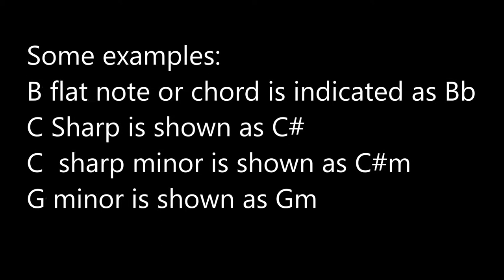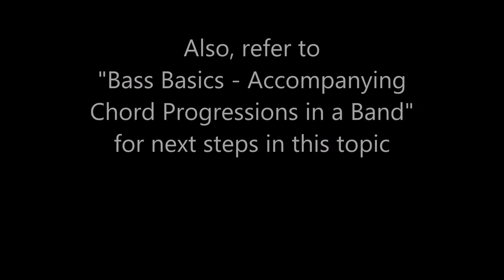Bass Basics - Finding Notes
This a video for beginning bass guitar players that focuses on getting familiar with finding and playing the notes on the ass guitar. The important topic of bass patterns, runs and riffs is introduced and explained.